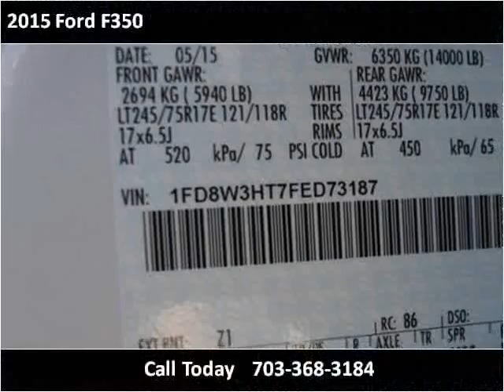2015 Ford F350 New Cars Manassas VA